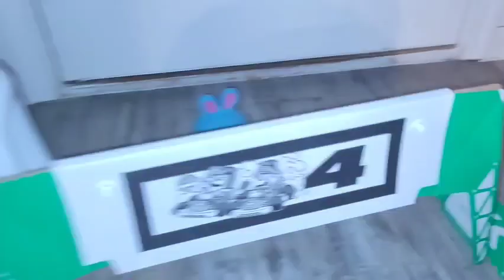My Mario Kart Live Home Circut Course!